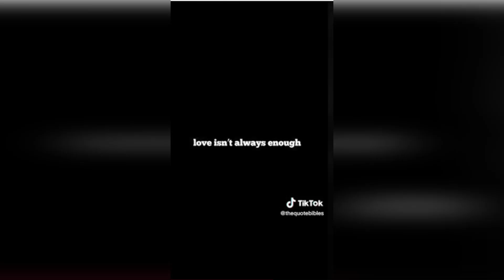How To Cut The Relationship With Her Off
How To Go No Contact